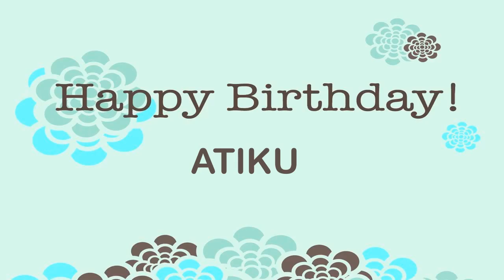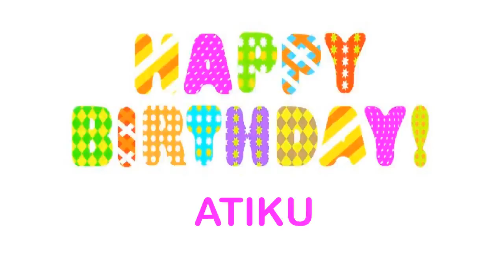Atiku Wishes & Mensajes - Happy Birthday